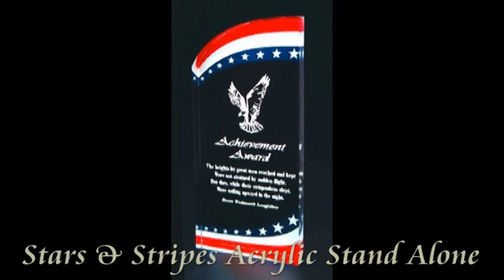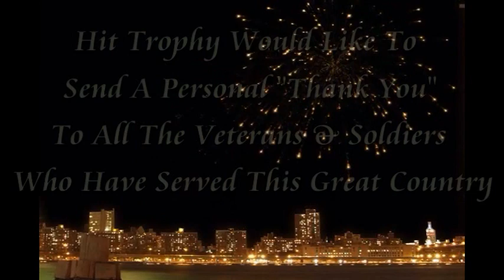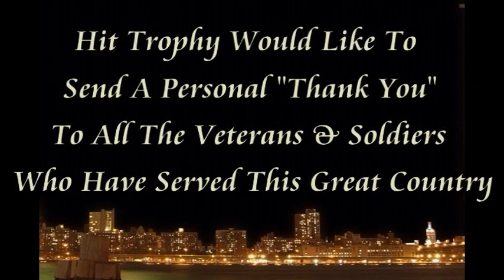Patriotic Gifts & Military Awards from Hit Trophy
In this video you'll see a small sample of our patriotic gifts & military awards that we offer, all of which include free engraving!  To view our complete collection visit this If you have any further questions, feel free to call us anytime M-F, 8:30am-5:00pm at and a friendly customer service representative will be there to answer your call!  Thanks for viewing our video!